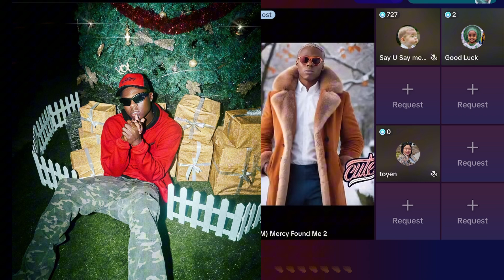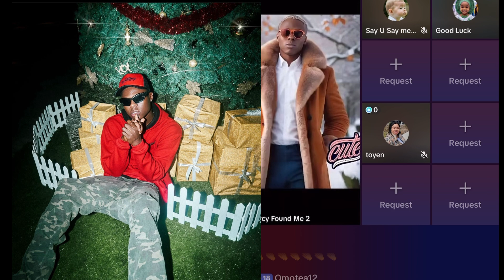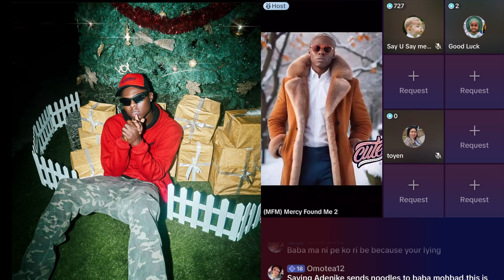Joseph Aloaba Lied About Not Being Informed Of Mohbad’s Death#goviralvideo#funny#comedy